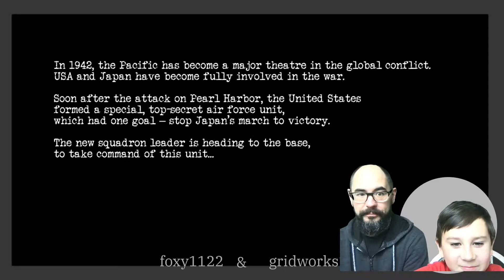FoxyGrid Play Warplanes WWII Dogfight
Foxy1122 & Gridworks1 play Warplanes WWII Dogfight on Steam

This is our first ever game video. We have a few kinks to work out for our process, but it was really fun. We will take suggestions of games for our next video - we have some limitations but we'd love recommendations.